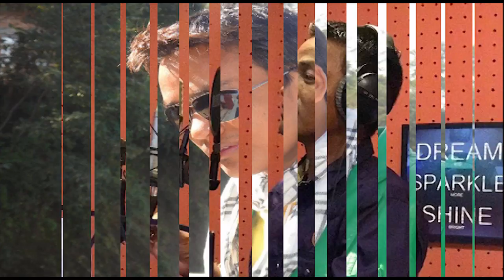Mathi Mathi Lekma || माथि माथि लेक मा || New Tamang Selo 2074 | 2017 by Santosh Lama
"Unauthorized downloading and uploading on YouTube Channel is Strictly Prohibited  and Will be taken Legal Action for the Copyright. (Embedding to the websites is allowed)